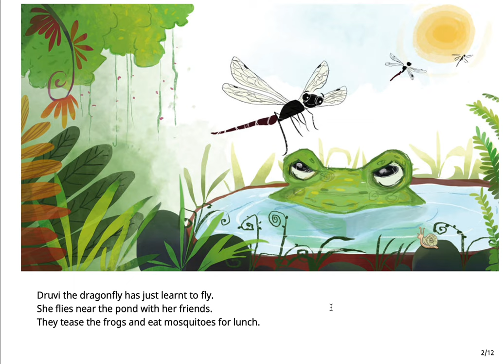An umbrella for Dhruvi